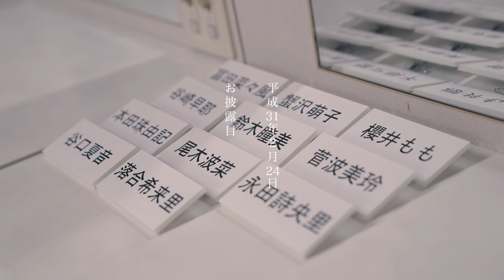『Documentary of ≠ME』 - episode1 -【鈴木瞳美】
この映像は、≠ME(ノットイコールミー)として、彼女達の成長をカメラに収めたドキュメンタリーです。

指原莉乃プロデュース「＝LOVE（イコールラブ）」に続く第二弾「≠ME（ノットイコールミー）」。
「≠ME（ノットイコールミー）」という名前には、「今までとは違う自分をみんなに経験してほしい」という指原莉乃の想いが詰まっている。

Director：高橋栄樹

▼≠MEメンバー(ノットイコールミーメンバー)
落合 希来里  (Kirari Ochiai)
蟹沢 萌子   (Moeko Kanisawa)
河口 夏音   (Natsune Kawaguchi)
川中子 奈月心  (Natsumi Kawanago)
櫻井 もも   (Momo Sakurai)
菅波 美玲   (Mirei Suganami)
永田 詩央里(Shiori Nagata)
本田 珠由記(Miyuki Honda)

【≠MEオフィシャルストア】
Coming Soon！